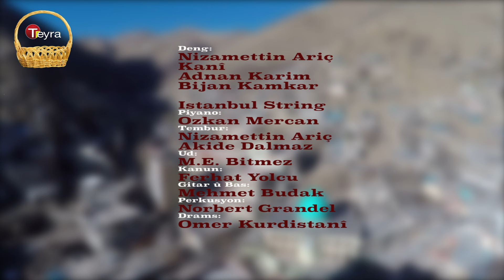Nizamettin Ariç - Bijan Kamkar - Adnan Karim - Kanî - Melayê Batê - Zembîlfiroş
Zembilfiroş, yek ji berhemên di Albûma min a nû "Klasîkên Me" ye. Ev destana ji heyamên berê ji aliyê gelê me de hatiye afirandin û helbesvanê me yê navdar Melayê Batê jî ew di sedsala 14an de wek manzûme nivîsandîye. Min di dema pêvajoya "Kurd Îdol" da muzika wê ya nû nivîsî û bi dilşadî tev hevalên xwe hunermendên hêja Kanî, Bijan Kamkar û Adnan Karim stra. Pêşkêşî we guhdarvanên delal dikim…
Nizamettin Ariç